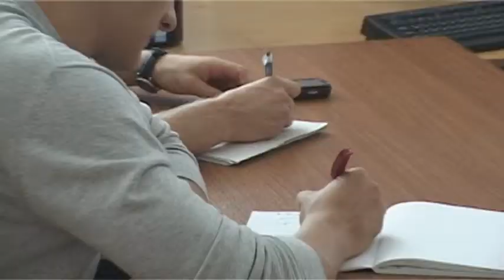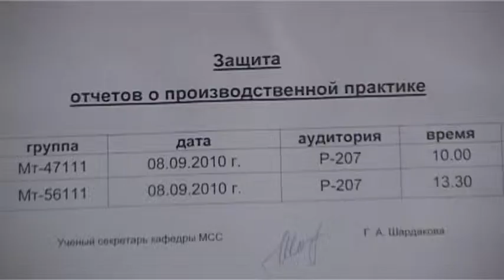Новости РТФ. Выпуск 8.